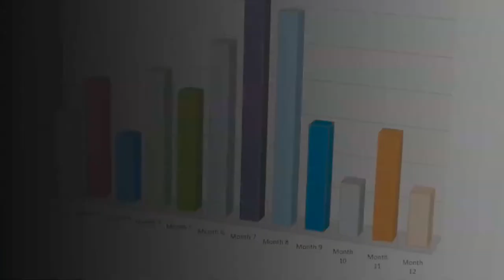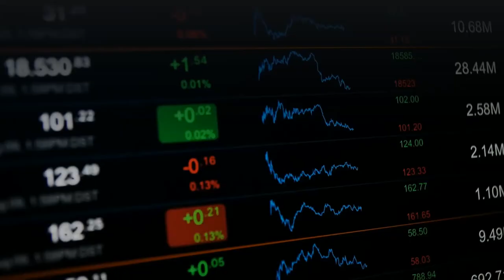Sukuk Bonds in Nigeria Explained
Bonds are one of the government-backed and most secure investments that you can make. They could either be corporate, investment-grade, high-yield, or municipal, which the government backs. One of the major types of municipal bonds is Sukuk bonds, which this video discusses in detail.